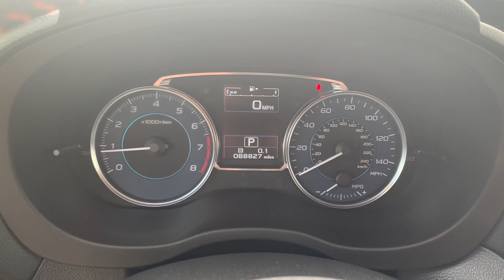Stock 1589DS 2016 Subaru Crosstrek Base walkaround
Spitzer is your regional Subaru dealer for Clearfield, Elk, Clarion, Armstrong, Indiana, Jefferson and Forest counties, serving Brookville, Dubois, Saint Marys, Ridgway, Punxsutawney, Brockway, Reynoldsville and Indiana.